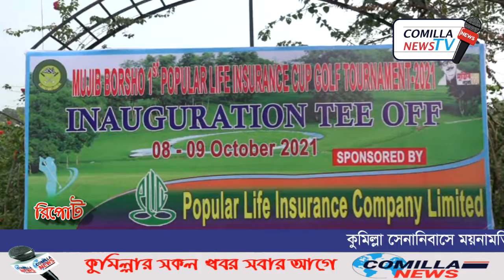কুমিল্লায় ‘মুজিব বর্ষ ১ম পপুলার লাইফ ইন্সুরেন্স কাপ গলফ টুর্নামেন্ট- ২০২১’ এর ফাইনাল ।। Comilla News